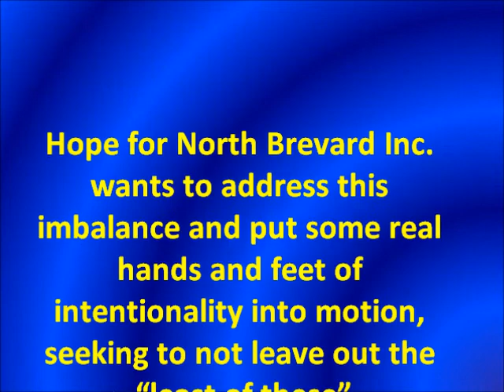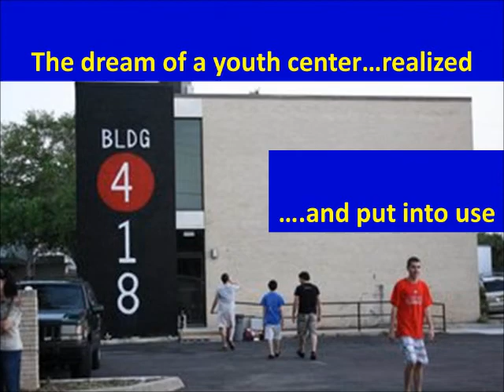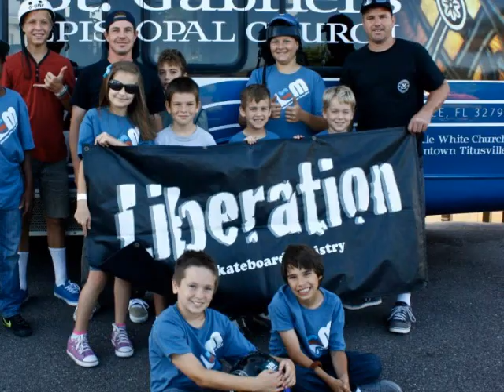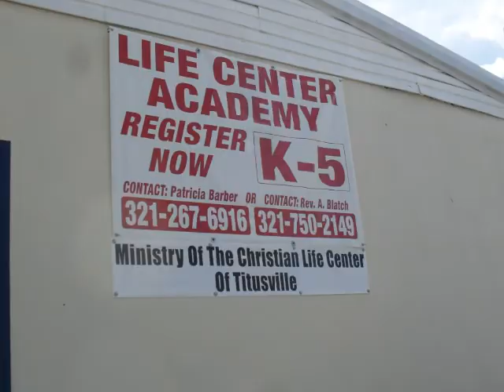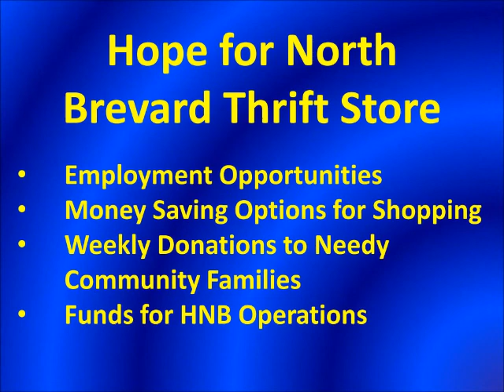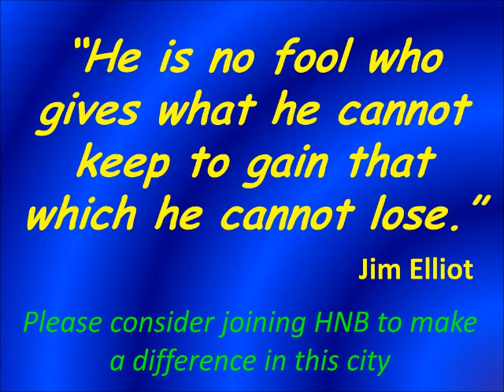HNB Movie 2012 FINAL